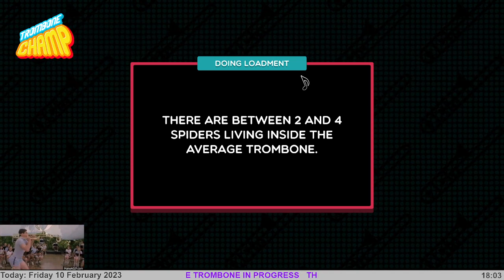La Marseillaise (Highlight)